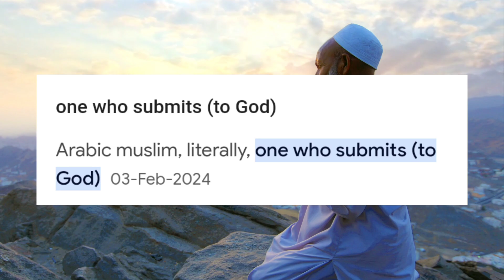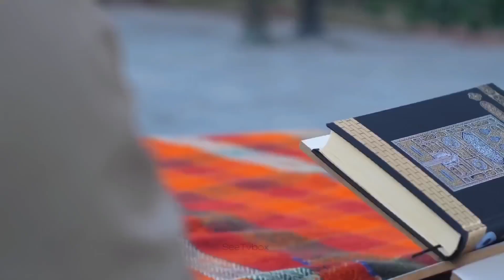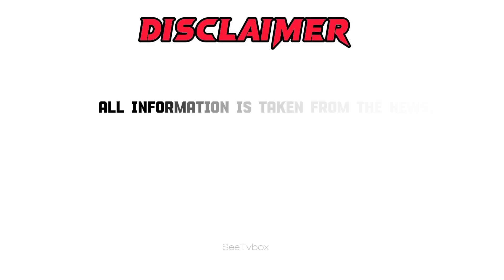Sikhs vs Muslims | No one tell you the reality and differences between sikhs and Muslims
In this comprehensive exploration, we embark on a journey to delve into the complex dynamics between Sikhism and Islam, two rich and diverse religious traditions that have intersected throughout history. Through a nuanced examination of their beliefs, practices, and historical interactions, we aim to foster a deeper understanding of the similarities, differences, and shared experiences between these two faiths.

Join us as we navigate the intricate tapestry of religious teachings, cultural influences, and historical contexts that have shaped the relationship between Sikhs and Muslims. From the teachings of Guru Nanak and the spiritual foundations of Sikhism to the pillars of Islam and the legacy of Prophet Muhammad, we seek to illuminate the profound spiritual insights and moral values that both traditions uphold.

Through this video, we invite viewers to embark on a journey of discovery, reflection, and dialogue, as we strive to deepen our understanding of the rich tapestry of religious diversity and cultural heritage that enriches our world. Join us as we explore the complex and multifaceted relationship between Sikhism and Islam, with the hope of building bridges, fostering empathy, and promoting peace and understanding in our interconnected global community.

Stay updated with our channel for in-depth analyses, thought-provoking discussions, and insightful explorations of topics at the intersection of faith, history, and prophecy.

🤝 Engage in the Conversation 🤝

We encourage you to share your thoughts and perspectives in the comments section below. Let's engage in respectful dialogue and learn from each other's beliefs and understandings

sikhism vs muslims
sikh and muslim are same
what is the similarities between islam and sikhism
differences between sikhism and islam
sikh and muslim couple
sikh vs muslim debate
sikh and muslim difference
sikh and muslim friendship
how are sikhism and islam similar
sikh and muslim girl
sikh vs muslim history
sikh turban vs muslim hijab
sikh vs muslim jat
sikh and muslim marriage
sikh and muslim names
sikh vs muslim religion
sikh and muslim relationship
sikh and muslim similarities
sikh and muslim wedding
sikhism history
major events in sikhism history
sikhism history definition
sikhism history facts
sikhism history in urdu
nikkah in Sikhs
shadi in sikhs
guru nanak history
sikh corridor pakistan
where is sikhism practiced in the world
sikhism in pakistan